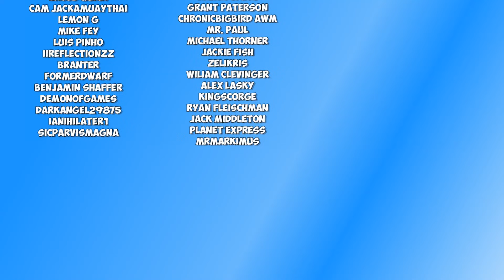A BRUTAL SIEGE TO THE LAST SECOND - Siege Battle - Total War: Rome 2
Battle 9 - This is Battle 9

:D
PA Merchandise